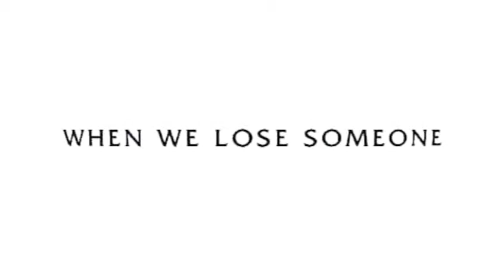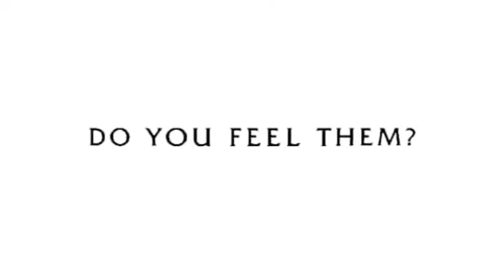dragonfly - music to picture exercise